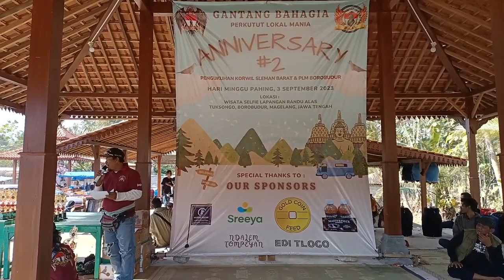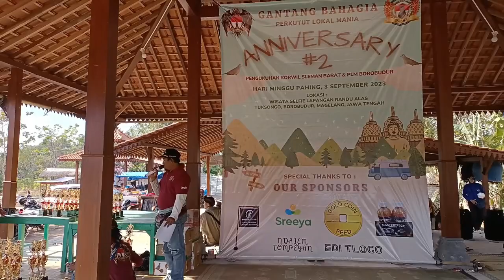Perkutut Jhon King bikin Ulah😱juara 1 lokal ternak❗ lomba perkutut lokal anniversary PLM Borobudur‼️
assalamualaikum wr wb.disini saya meliput acara anniversary PLM ke 2,tepatnya di wisata selfie lapangan randu alas,desa tuk songo,Borobudur,Magelang Jawa Tengah,peserta datang dr berbagai kota seperti,cirebon.pekalongan, Purworejo,kudus,Demak,Semarang,salatiga,solo.lampung,cilacap dan kota2 terkenal lainya.semoga perkutut lokal semakin tambah ramai dimanapun berada

Perkutut lokal
Perkutut betina
Merbok
Merbok pikat
Merbok kampung
Merbok betina
Merbuk
Merbuk pikat
Zebra dove
Turtle dove
Turtledove sound
Turtledove sounds
Turtledove singing
Turtledove hunting
Turtledove call
juga channel saya GRATIS👇👇
lomba burung perkutut, lomba burung perkutut lokal, lomba burung perkutut,